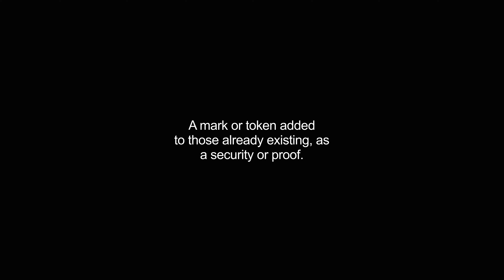countermark video Dictionary meaning and pronunciation